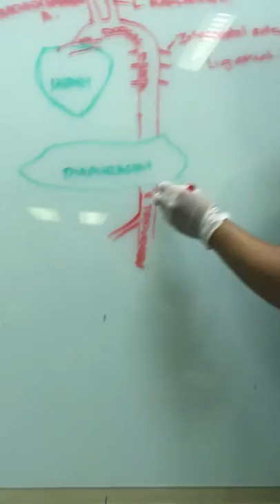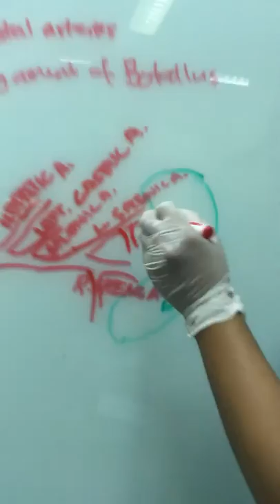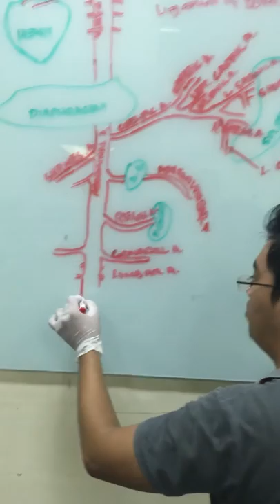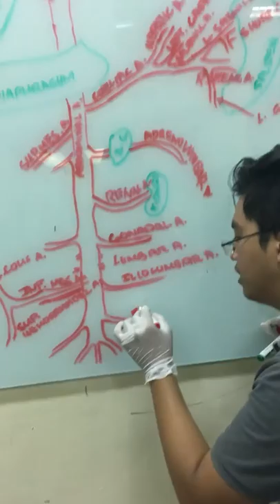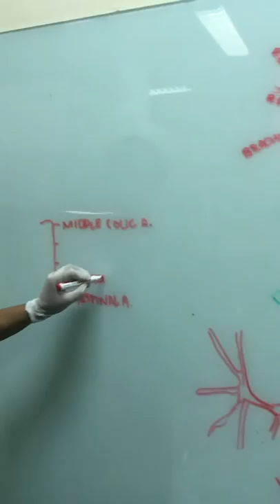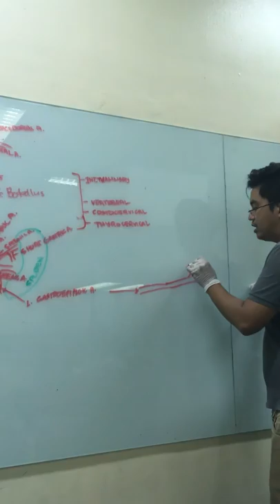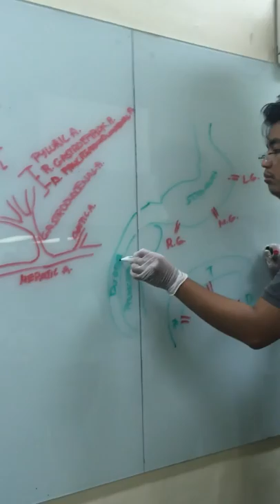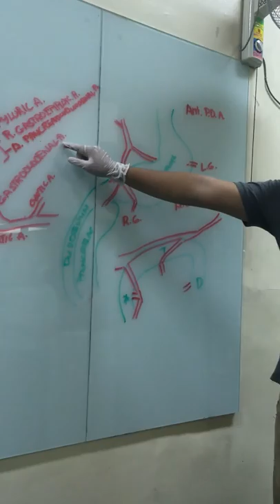CAT Arteries Lecture Part 3 of 4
BIO 102 Lab (AB4A) - Sir Matulac
Filmed by: Carlo Lumangaya
Uploaded by: Diana Caga